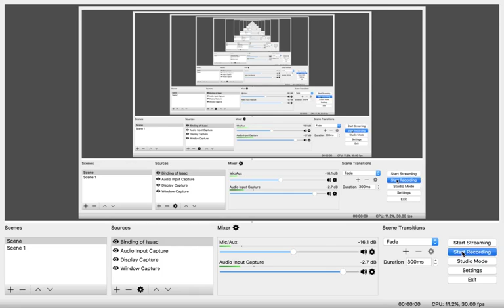LiterallyTwoSeconds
Did I just waste two seconds of your life?